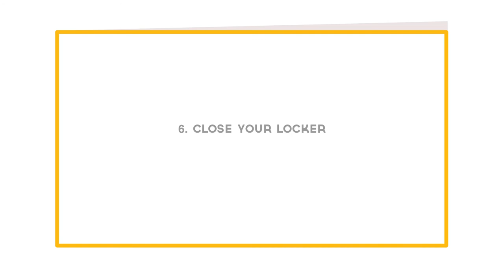Mobilelocker, how to rent a locker on the beach